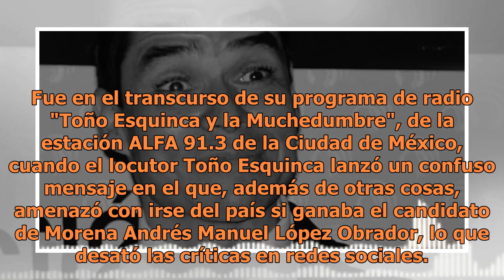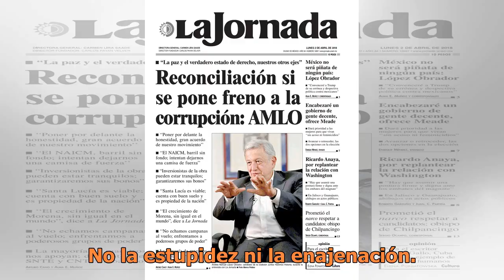El locutor Toño Esquinca amenaza que si gana Obrador se va de México y todos celebran su partida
Fue en el transcurso de su programa de radio "Toño Esquinca y la Muchedumbre", de la estación ALFA 91.3 de la Ciudad de México, cuando el locutor Toño Esquinca lanzó un confuso mensaje en el que, además de otras cosas, amenazó con irse del país si ganaba el candidato de Morena Andrés Manuel López Ob...